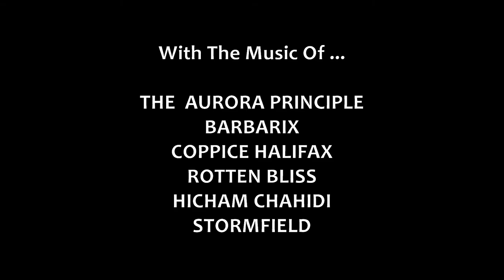Springtime Odyssey OS DWB VS IDA BR Trailer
Promotional Trailer For Springtime Odyssey.